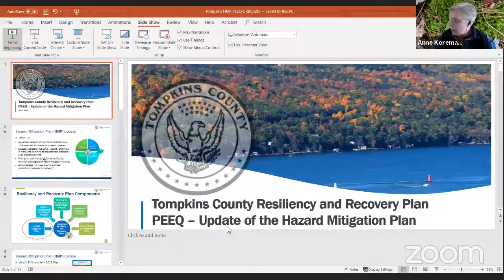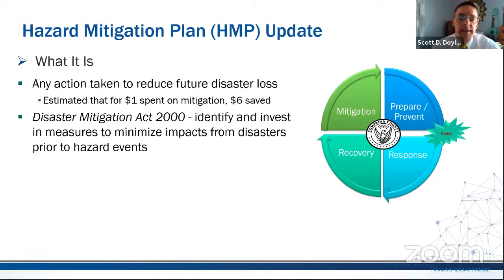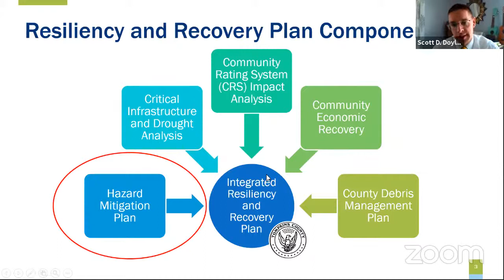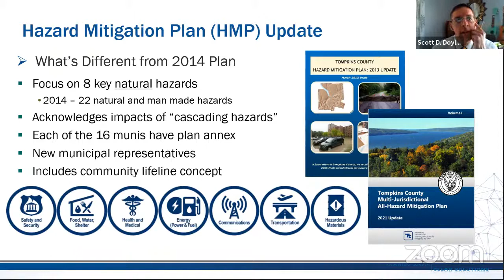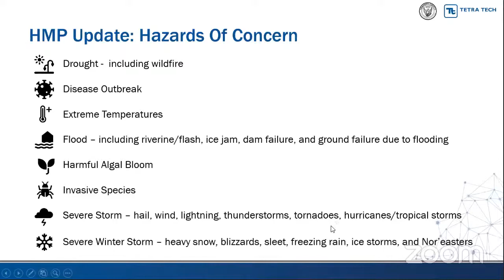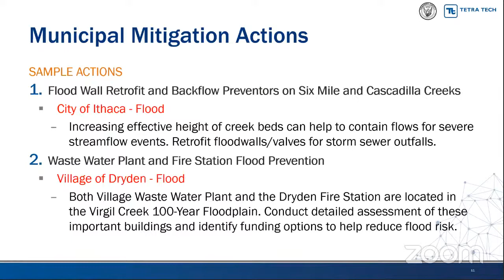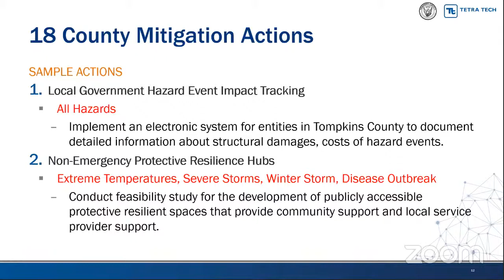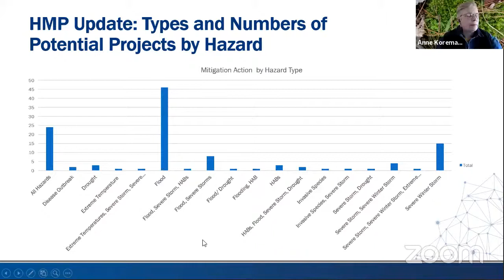03/22/2021 Planning, Energy, and Environmental Quality Committee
The Tompkins County Planning, Energy, and Environmental Quality committee meets regularly to consider policy and make legislative recommendations to the Tompkins County Legislature. The committee considers the planning and sustainability department, soil and water conservation, flood control and water resources, land management, and climate change. A full list of responsibilities of the committee can be found below.
If you would like to submit a public comment please do so

Planning, Energy, and Environmental Quality - Dawson (Chair), Klein (Vice Chair), Kelles, Champion, McKenna
Planning and Sustainability Department
Soil and Water Conservation District
Flood Control/Water Quality
Environmental Management Council
Water Resources Council
Agriculture and Farmland Protection Board
Land management
Cooperative Extension
Climate change